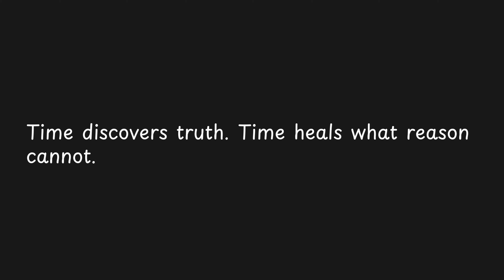Time discovers truth Time heals